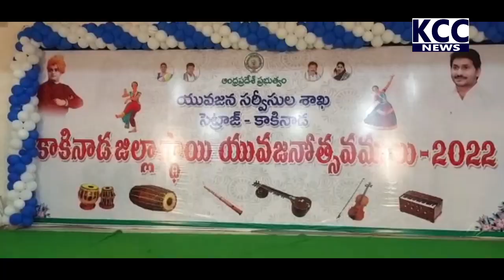YUVAJANATOSAVAM JV || 04-11-2922 KCC NEWS